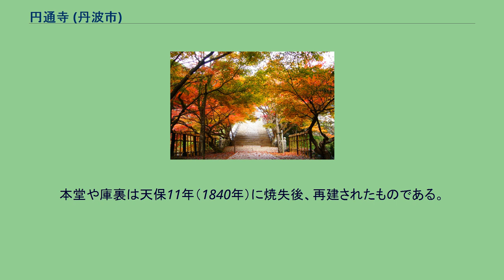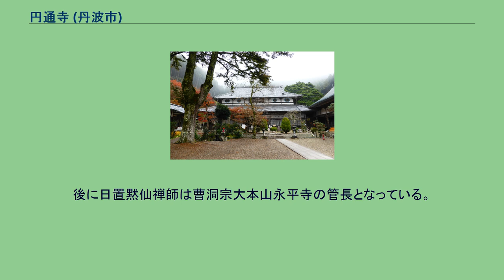円通寺 (丹波市)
秋の円通寺 円通寺（えんつうじ）は、兵庫県丹波市氷上町にある曹洞宗の寺院。
山号は永谷山（ようこくざん）。
正式な寺号は円通興国禅寺。
本尊は如意輪観音。
高源寺、石龕寺とともに「丹波紅葉三山」の1つとして知られる。
永徳2年（1382年）正月、室町幕府第3代将軍足利義満が、後円融天皇の勅命を受けて開基となり、足利尊氏の第四子である英仲芳俊を開山として創建したと伝えられる。
年号の首字「永」より「永谷山（ようこくざん）」、天皇の宝号「円」より「円通寺」と名付けられ、勅願所に定められた。
本尊の如意輪観音像は、後小松天皇が自ら南北朝合体を祈願して一刀三礼で彫り、当寺に下賜されたものであると伝えられる。
第2世には関白近衛道嗣の第三子牧翁性欽を迎え、当寺は朝廷、幕府双方に通じる寺院となった。
戦国時代には一時衰退した。
織田信長の命を受けた明智光秀が丹波国に攻め込むと当寺も危機となるが、地元の国人荻野喜右衛門が光秀の本陣に赴いて円通寺への攻撃を取り止めるように必死に説得すると、光秀はそれを受け入れ当寺は戦火を免れたと寺伝に記されている。
江戸時代に入って中興されると江戸幕府から朱印状が与えられ、触頭の任に当たった。
本堂や庫裏は天保11年（1840年）に焼失後、再建されたものである。
200余の末寺と一千石を越える寺領を有し、丹波国、但馬国、播磨国、摂津国に君臨していたが、明治時代になると廃仏毀釈で荒廃した。
その後、第40世として日置黙仙禅師が住持となり、円通寺を復興した。
後に日置黙仙禅師は曹洞宗大本山永平寺の管長となっている。